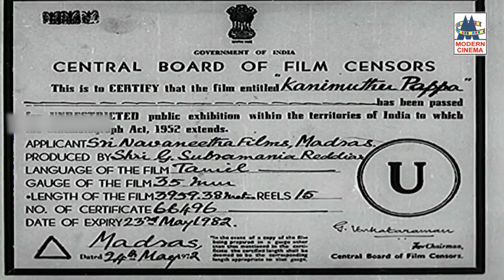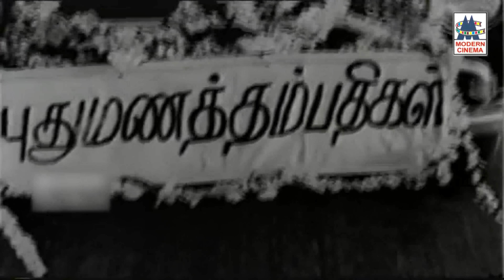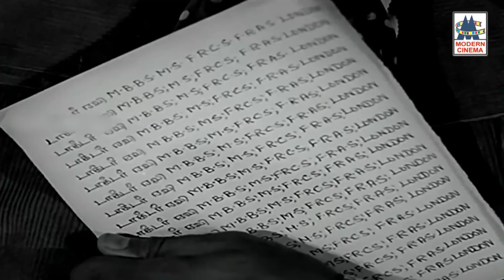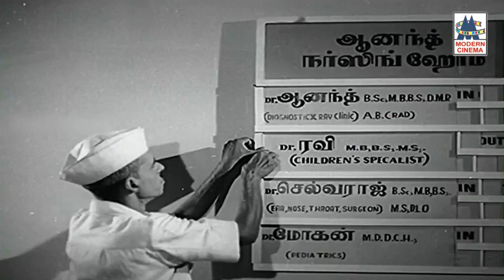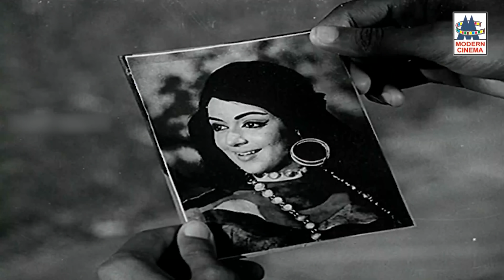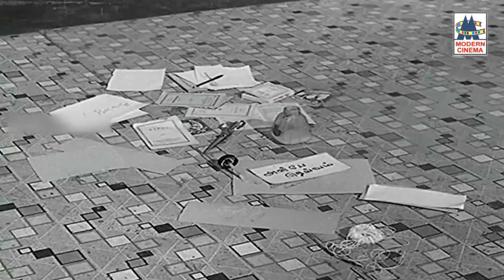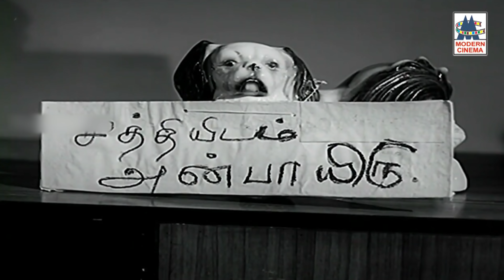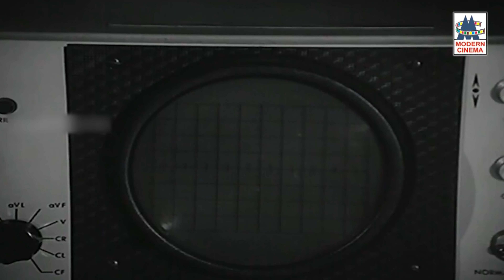Kani Muthu Pappa ரசிகர்களை கவர்ந்த சுட்டி குழந்தையின் கலகல நடிப்பில் கனிமுத்து பாப்பா 4K யில்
Starring Jaishankar
R. Muthuraman
Lakshmi
Jaya
Cinematography Babu

Produced by S. Subramaniya Reddiyar
Written by V. C. Guhanathan
Screenplay by G. Balasubramaniam
Story by V. C. Guhanathan

Production
company

Sree Navaneedhaa Films